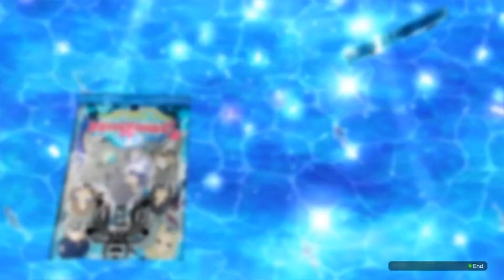Don't they look cute? [Senran Kagura Peach Beach Splash] (Gessan Route) #3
I play games live on Twitch

Other Channels
KitaSean2

Partnered with Curse: UNION for GAMERS